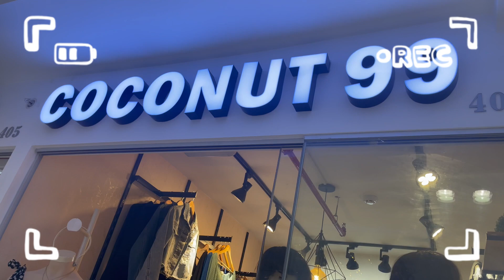TOUR GAMARRA:💰🔥 SAN PEDRO, GALERÍA EL DORADO, GALERÍA YA🔥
Hola ! 💗💗
Soy Flor y en este canal espero que encuentres entretenimiento, tours, tutoriales, diy, hauls y mucho más. sobre todo espero que formemos una hermosa comunidad .Si te gusta mi contenido te invito a que te suscribas y actives la campanita de notificaciones….